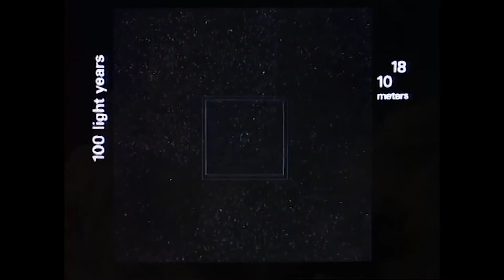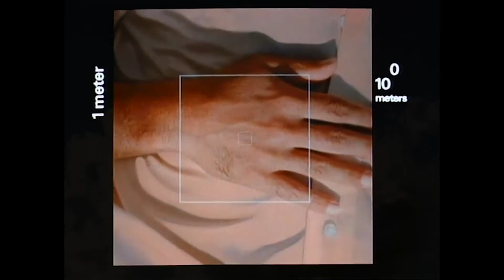Remulak - On The Atlas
from Remulak - Earth, released June 11, 2017